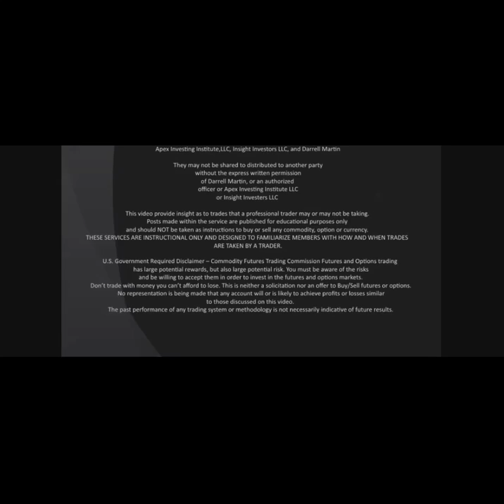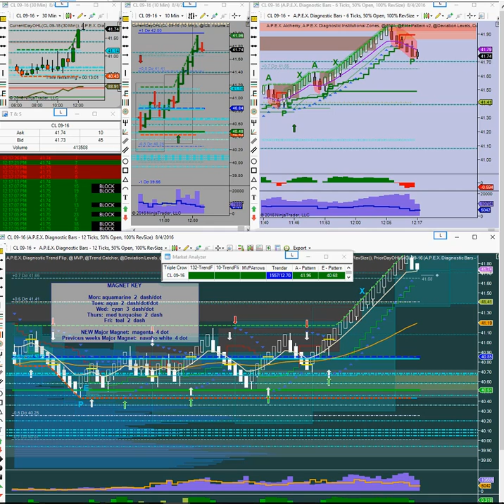Mailyn's World 08-04-2016 Noon